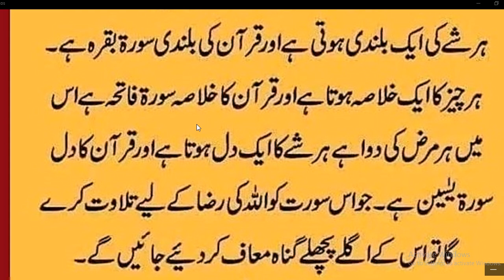Nabi Pakﷺ nay farmaya// ہر شے کی ایک بلندی ہوتی ہے